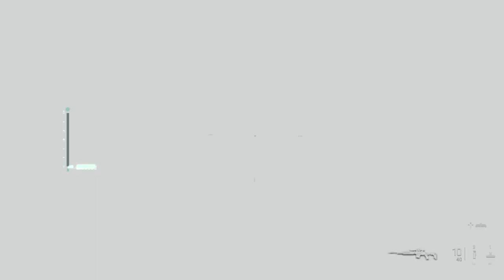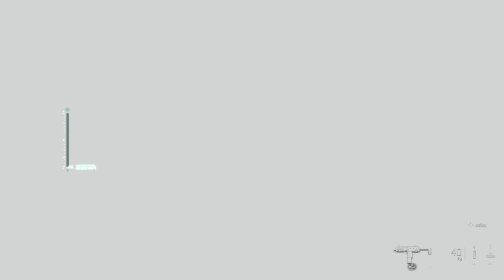New cod mw2 Campaign! IRAN HAS AMERICAN MISSILES!??/ Pt 2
Smh… looking for the enemy couldn’t find him but ended up finding something else pretty important.